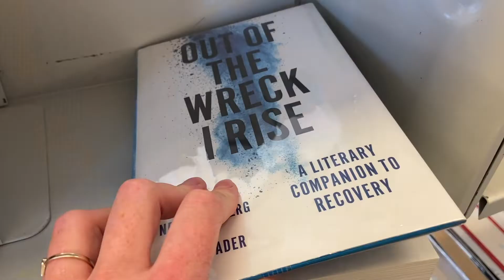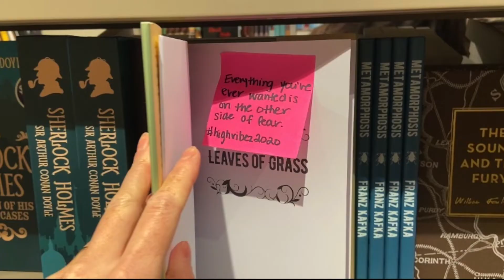My Secret Project!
I wanted to spread some extra love this holiday season, so I sat down with my trusty black sharpie and neon pink sticky pad and wrote 23 short inspirational quips (definitely found them on the internet). With sticky note in hand I was off to Indigo to slip some love into a few books. My adventures took me further than Indigo, but you'll have to watch to find out. Its nice to make people feel good, isn't it?